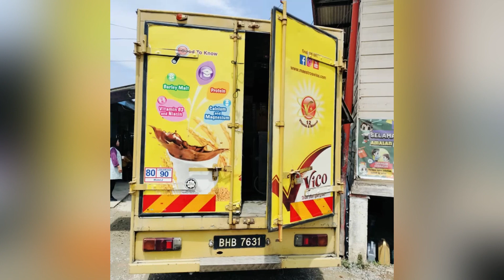Thank you Vico 😍